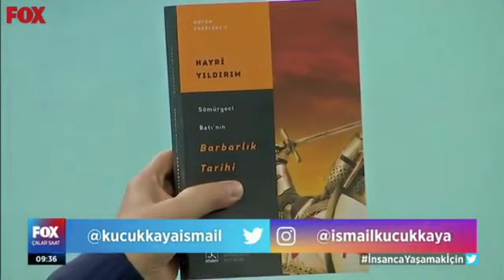Sömürgeci Batı'nın Barbarlık Tarihi- Hayri Yıldırım - Kitap Tanıtımı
İsmail Küçükkaya, 30 Nisan 2021 tarihli Çalar Saat adlı sabah programında Hayri Yıldırım Hocamızın Hitabevi Yayınları’ndan yeni çıkan “Sömürgeci Batı’nın Barbarlık Tarihi” adlı kitabını tanıtmıştır. Kendisine teşekkür ederiz.